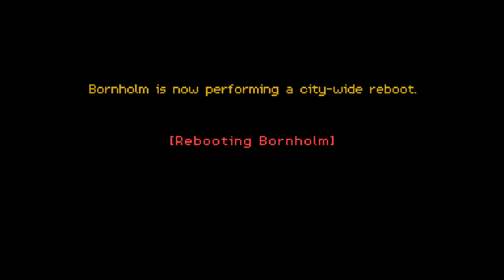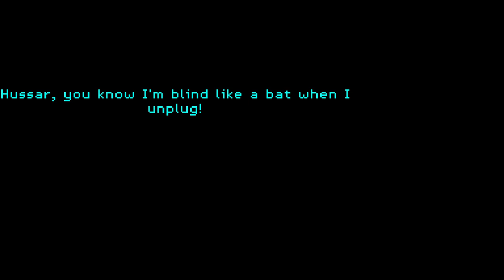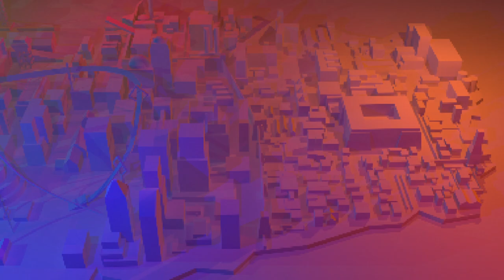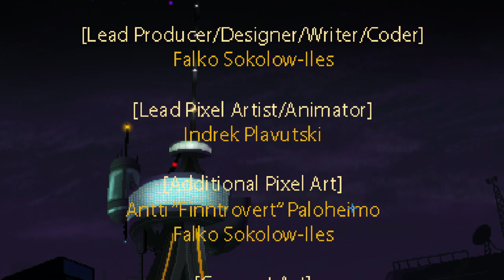Born Punk | Complete Gameplay Walkthrough - Full Game | No Commentary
Title:  Born Punk
Developer:  Insert Disk 22
Publisher:  Insert Disk 22

"A former combat hacker, a corporate CEO and a malfunctioning android get possessed by mysterious, otherworldly entities and must band together to save themselves and uncover the entities' origins. Talk, puzzle and explore your way through this (often humorous) cyberpunk thriller.

Bornholm. Today, a quaint island in the Baltic Sea. In 2155, a sprawling metropolis able to compete with major world powers. Thanks to the Space Elevator, a technological marvel built by Bornholm's corporate consortium, The Conglomerate, few nations on the planet are more influential both in industrial matters and space exploration.

In Born Punk, the player slips into the role of three people (well, two people, depending on your stance on artificial lifeforms) living on the island: Eevi, a corporate combat hacker turned bartender down on her luck; Mariposa, the CEO of Bornholm's biggest corporation; and a malfunctioning android who calls himself Grandmaster Flashdrive.

The three characters have one thing in common: they all, one after another, get possessed by strange entities of unknown origin and even less known intentions. They must work together - and sometimes against each other - to find out of the nature of those beings, what they want, and why they seem to think that their 'mission' is of vital importance for the future of humanity.

Key features:

A classic point-and-click adventure experience: we're very proud to feature our own distinct style, but we are also definitely influenced by games like Monkey Island or Beneath a Steel Sky and try to please both veteran afficionados of the genre and newcomers alike with a traditional pixel-art appearance and a streamlined, modern approach to game design
Movement everywhere: you won't feel like you're walking through a still life painting; Born Punk's world is alive and full of animation, soundscapes and small details to discover
Choices and consequences: often, it's possible to approach dialogues and puzzles from different angles. As a result, interactions and dialogues with other characters, the difficulty to overcome certain obstacles, and the results of many actions will vary greatly depending on what the player chooses to do
Full voice-overs: every character in Born Punk and every line is voiced by professional voice actors. Yes, that includes the cat.
Bombastic music: the main theme and various other tracks are composed by Jeff Kurtenacker, composer of Wildstar and choral arranger of World of Warcraft. Jeff is joined by a merry band of synthwave musicians to create a genuine and emotional cyberpunk/sci-fi soundtrack with a Nordic twist
Let's be serious, it's funny: Born Punk is science-fiction with heavy cyberpunk influences; but we're also boasting a hopeful, often humorous undertone. Point & click adventures without at least a bit of humour are unthinkable to us!
A comprehensive universe: there's a slew of background info to read and experience, all of which becomes available in your PDA as you interact with the game world. Sometimes, in-game lore will also serve as an optional gameplay mechanic."

This is the full walkthrough for "Born Punk".